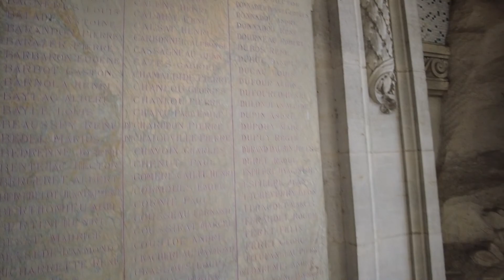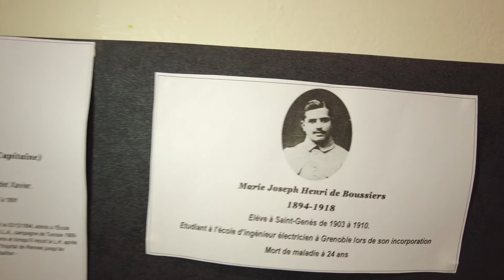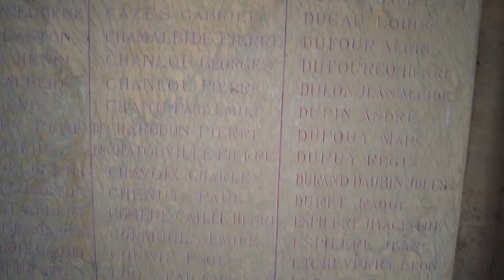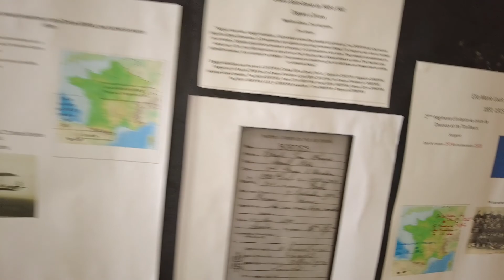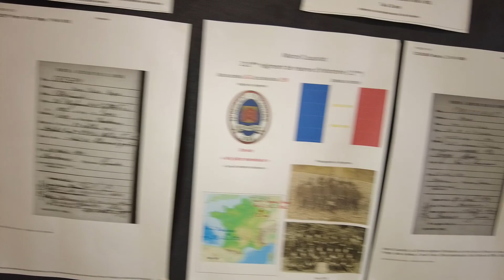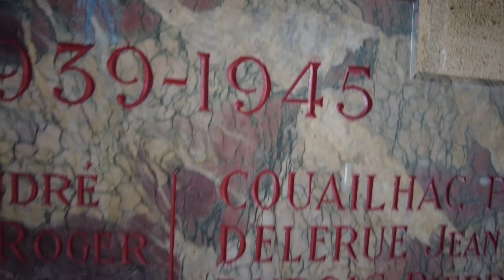Mémoires - Monuments aux morts Saint-Genès La Salle Bordeaux